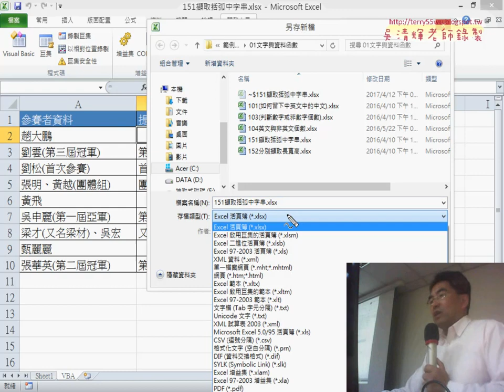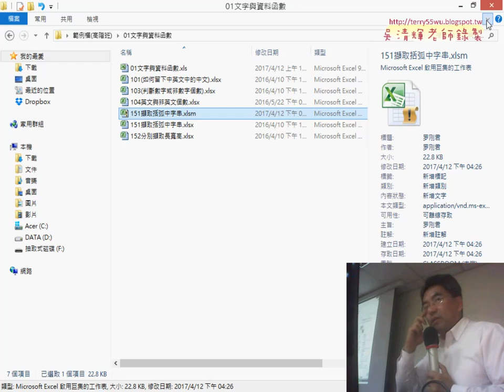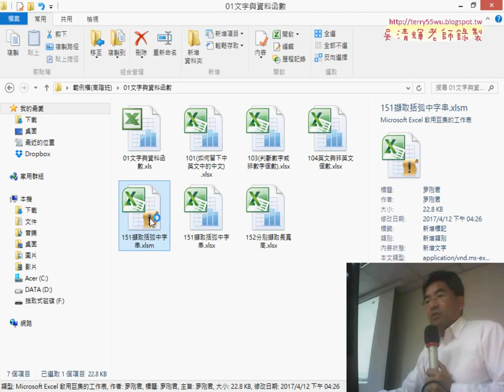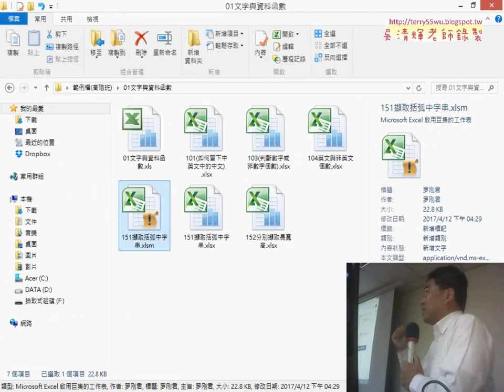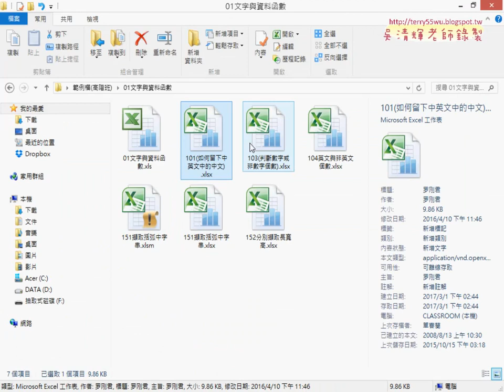18 存檔方式說明